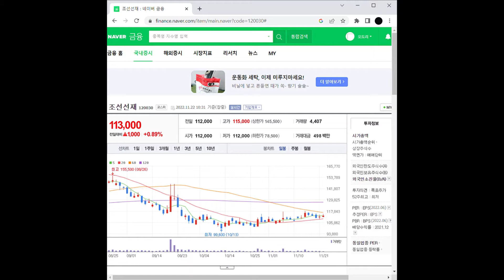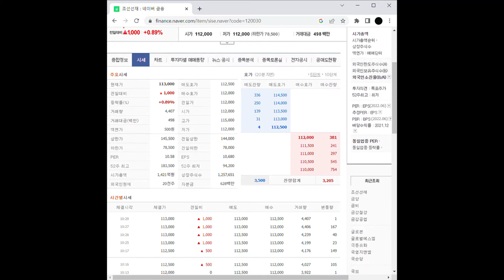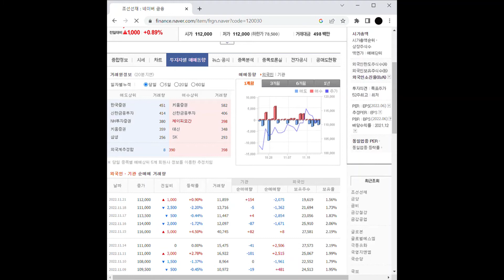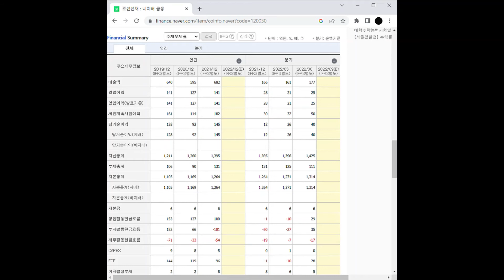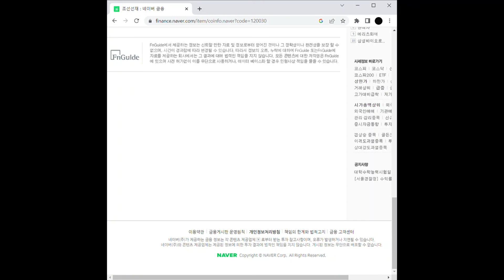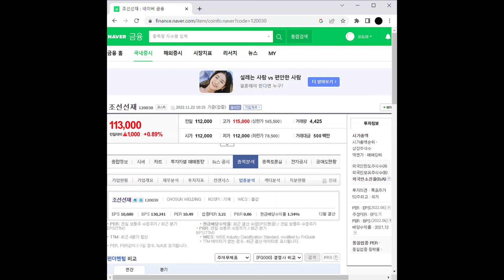조선선재 주가 전망 및 차트 분석